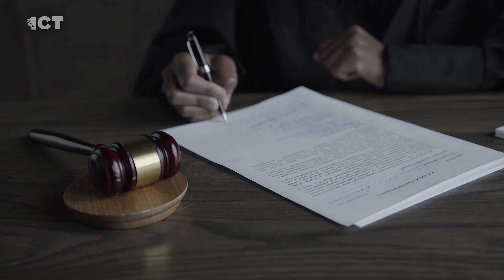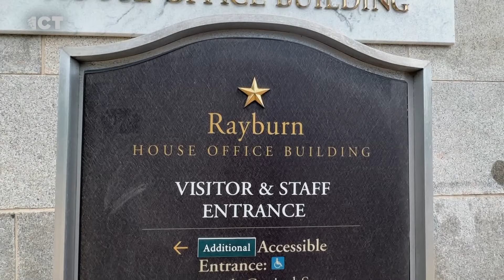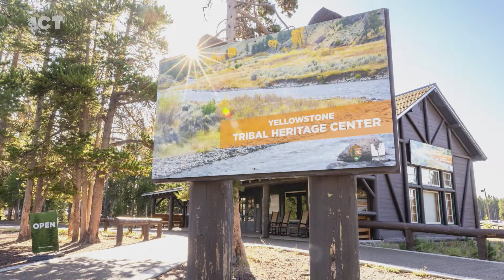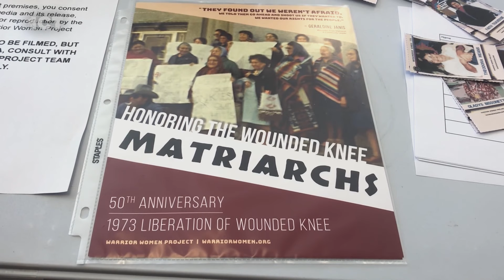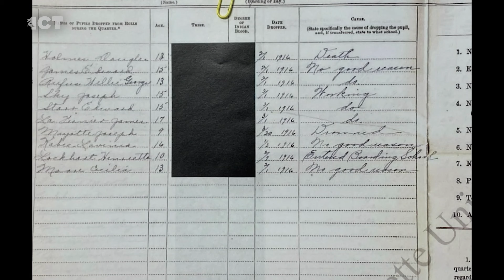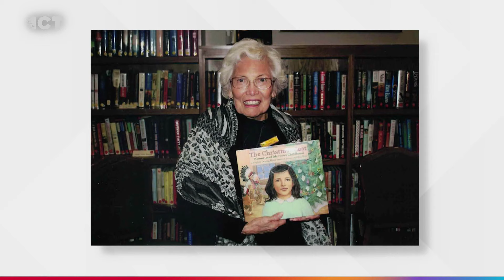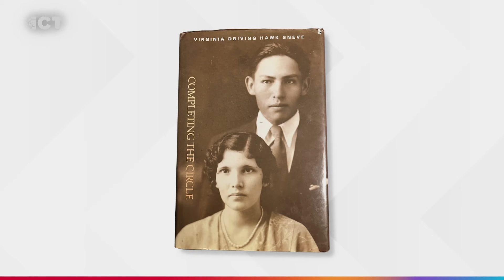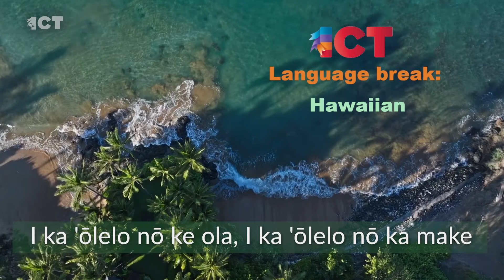May 9, 2024 ICT Newscast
On Thursday’s ICT Newscast, for Mother’s Day, we honor the women in our lives, who've made a difference. Meet the women warriors of the American Indian Movement, who were at Wounded Knee. Mary Annette Pember visits St. Mary's Indian Boarding School to connect her mother's past to family and history. Author Virginia Driving Hawk Sneve reflects on her childhood on the Rosebud Sioux Indian Reservation

The 1973 occupation of Wounded Knee made household names out of men like Carter Camp, Dennis Banks and Russell Means. However women also played powerful roles in the occupation. They were honored at the 50th anniversary commemorations of the seminal event in American Indian Movement history. Stewart Huntington and I were there.

St. Mary's Indian Boarding School is a place tied with history to ICT's national correspondent Mary Annette Pember.  The school once operated on the Bad River Ojibwe Reservation in Wisconsin. It was the school her mother attended.

Virginia Driving Hawk Sneve, went to boarding school in South Dakota. St. Mary's  Episcopal School for Indian Girls. Her daughter, Shirley Sneve,  has this interview.